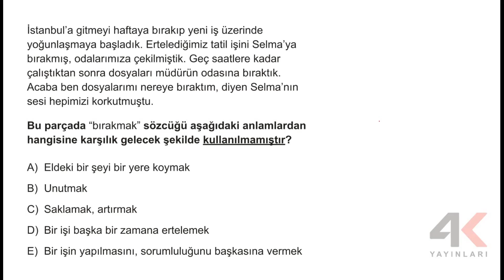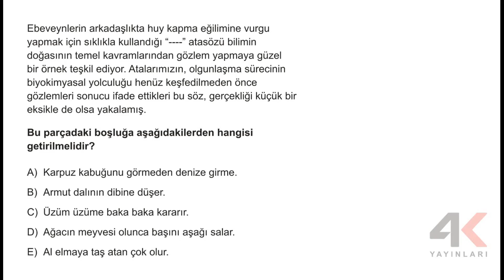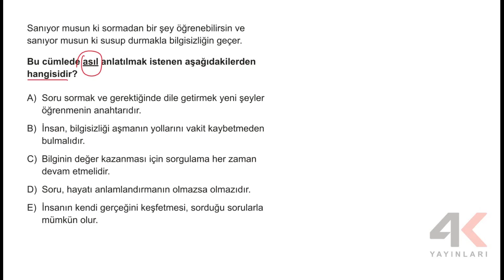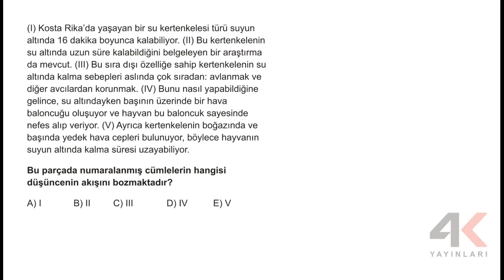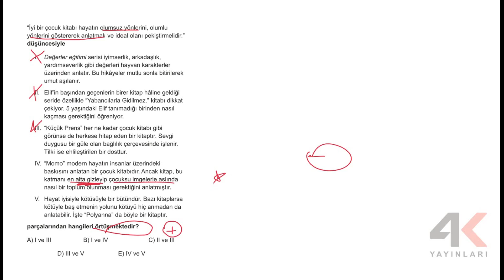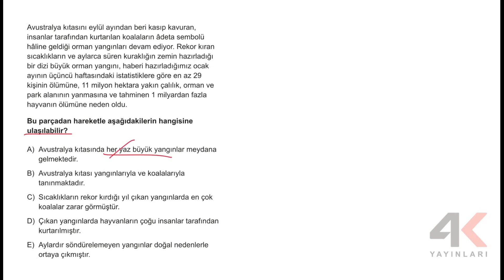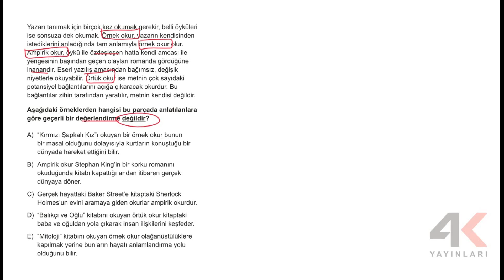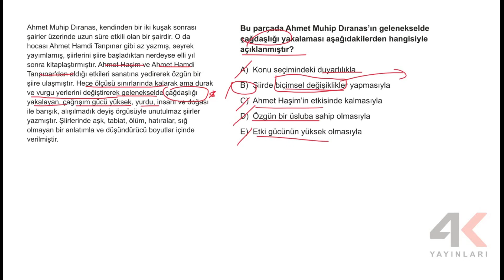TYT Türkçe Soru Bankası Bölüm 04 KOKT 01 Soru Çözümleri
🎞 Soru Listesi
▶ 00:00:00 Bölüm
▶ 00:00:00 Soru 1
▶ 00:01:08 Soru 2
▶ 00:02:04 Soru 3
▶ 00:03:19 Soru 4
▶ 00:04:42 Soru 5
▶ 00:05:27 Soru 6
▶ 00:06:53 Soru 7
▶ 00:08:31 Soru 8
▶ 00:09:51 Soru 9
▶ 00:11:06 Soru 10
▶ 00:12:37 Soru 11
▶ 00:13:33 Soru 12
▶ 00:14:50 Soru 13
▶ 00:15:34 Soru 14
▶ 00:17:32 Soru 15
▶ 00:18:56 Soru 16
▶ 00:21:12 Soru 17
▶ 00:22:36 Soru 18
▶ 00:24:01 Soru 19
▶ 00:25:51 Soru 20
▶ 00:27:39 Soru 21
▶ 00:29:24 Soru 22
▶ 00:30:56 Soru 23
▶ 00:32:20 Soru 24
▶ 00:34:13 Soru 25
▶ 00:36:13 Soru 26
▶ 00:37:50 Soru 27
▶ 00:40:30 Soru 28
▶ 00:42:30 Soru 29
▶ 00:43:31 Soru 30
▶ 00:45:08 Soru 31
▶ 00:46:44 Soru 32
▶ 00:48:12 Soru 33
▶ 00:49:53 Soru 34
▶ 00:51:15 Soru 35
▶ 00:52:45 Soru 36
▶ 00:54:53 Soru 37
▶ 00:57:31 Soru 38
▶ 00:58:46 Soru 39
▶ 01:01:09 Soru 40